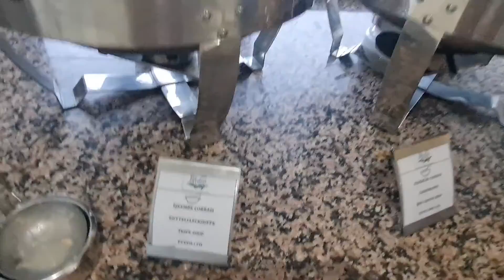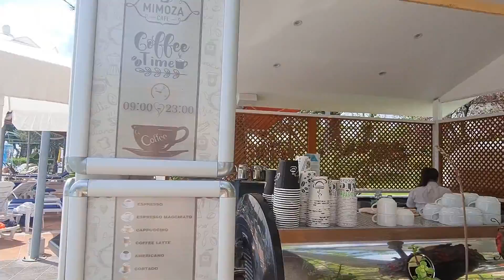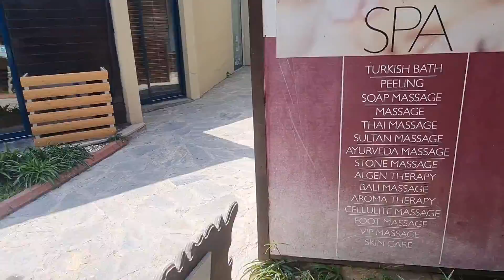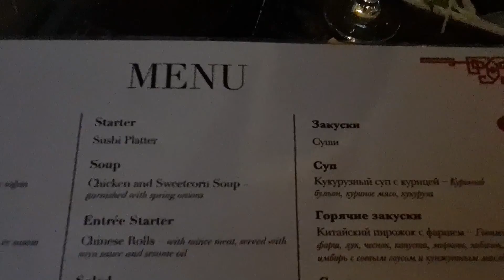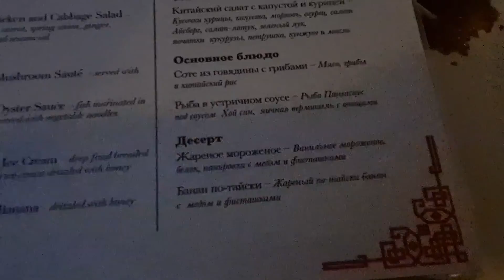QUEENS PARK LE JARDIN 5*. Турция 2022. Самый актуальный обзор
Отель QUEENS PARK LE JARDIN 5* - расположен в 7 км от г. Кемер, в поселке Кириш. Wi-Fi в лобби и в основном ресторане (бесплатно), диетическое меню (бесплатно),  4 бара, 4 ресторана — 1 основной ресторан, 3 À la carte ресторана: турецкая и средиземноморская кухни, итальянская кухня, китайская кухня, магазины, 3 бассейна : 2 открытых бассейна, 1 крытый, кондитерская, гёзлеме-уголок, детский бассейн и детский клуб (4 - 12 лет). Собственный песчано-галечный пляж находится рядом с отелем. Протяженность пляжа составляет 200 м.

Меня зовут Алла Глыва, я тревел эксперт, тур агент да и просто человек, который не представляет себе жизнь без новых стран, знакомств, историй  и всего того, что наполняет и расширяет кругозор, пополняет спектр вкусов, ароматов, картинок перед глазами и, конечно, эмоций! Ведь если мы чувствуем -- мы живем.

За 20 лет в туризме я облетала много стран, но в фаворе Куба, Мексика и Бразилия – это из далеких. Ну а в Турции и Египте была более 40 раз в каждой из этих стран! Отвечу сразу – нет, не надоело :)

Я всегда говорила, что туризм – это не профессия, а стиль жизни 😉 Совсем недавно стала снимать, канал молодой, буду пополнят. Уже доступно много эфиров за последние 5 лет на разные темя на канале Bambarbia TV. Если есть интересующие вопросы, то напишите их в комментариях и я обязательно отвечу, или даже отдельно запишу ролик!